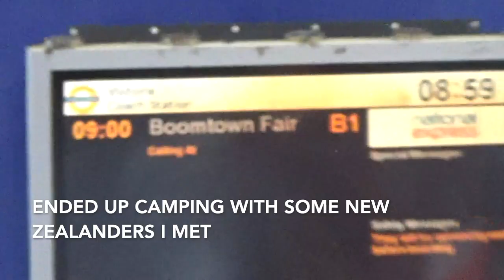BOOMTOWN 2019: Wednesday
I have just come back from Boomtown festival, a wacky place full of positivity, kindness and a hugely varied selection of incredible music.

This first episode covers Wednesday, where I met new friends, set up camp, and got my bearings on this huge festival.